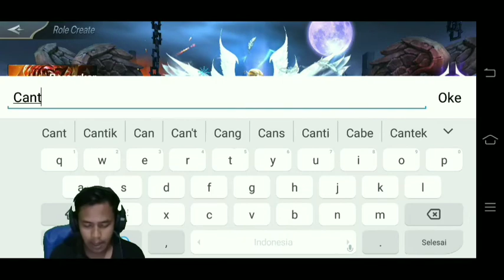Wow Bagus Banget Ini Game - Realm of Chaos: Battle Angels - MMORPG Gameplay (Android/IOS)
• Nikmati visual yang memukau dengan grafik 3D yang jelas dan animasi yang luar biasa, dan tenggelam dalam dunia fantasi
• Berdayakan oleh malaikat epik dalam serangan bos dan kumpulkan teman-teman Anda untuk menantang ruang bawah tanah yang mengancam dan memenangkan hadiah langka
• Campurkan keterampilan unik Anda sendiri dengan 20+ pilihan keterampilan berbeda di setiap kelas
• Bergabunglah dengan klan dan bertarung sebagai grup dengan temanmu!